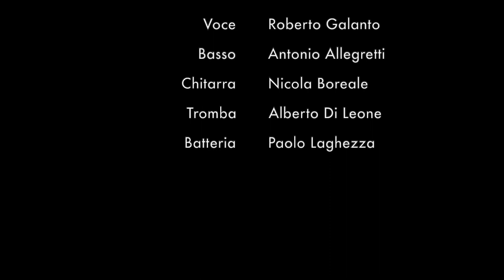Caramel Show - DANCE DEMO (HIGHLIGHTS)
International band with the best musicians from Puglia (South of Italy)
Dance - Swing  - Dixieland - Funk -

Line up:
Roberto Galanto - Voice
Nicola Boreale - Guitar and Banjo
Paolo Laghezza - Drums
Antonio Allegretti - Doublebass and Bass
Alberto Di Leone - Trumpet